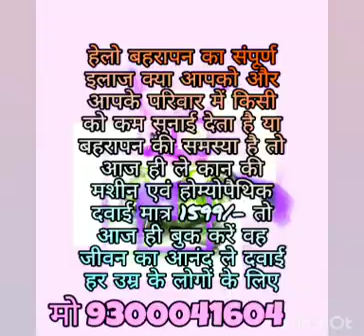small low cost hearing aid/Kan ki machine 9300041604